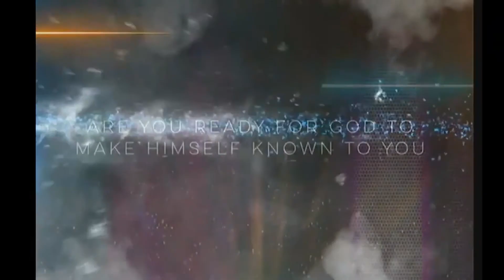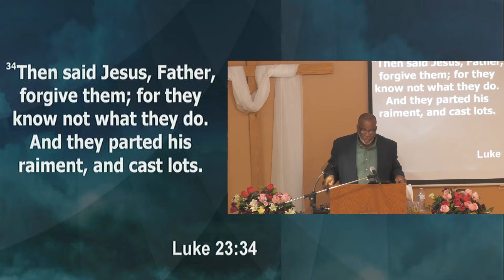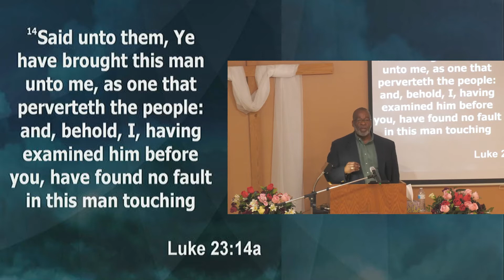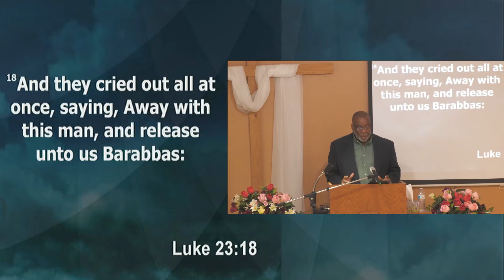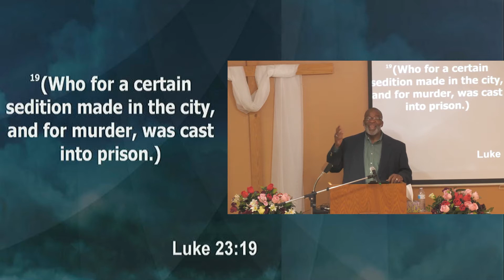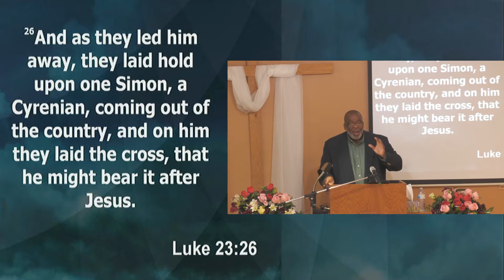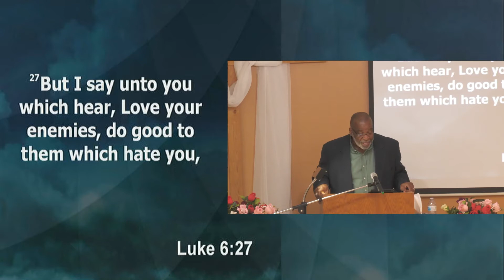ENLF - Father, Forgive Them For They Know Not What They Do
Minister Henry Jackson: Father, Forgive Them For They Know Not What They Do

Seven Sayings From The Cross '21